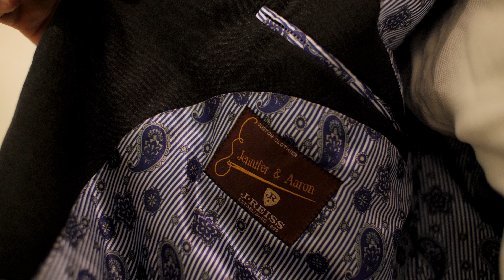Park Crest Event Facility Wedding in Birmingham,AL - Watts Highlight Film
Aaron and Jennifer were an absolutely amazing couple to work with and we were so honored to be a part of their day. They had us laughing all day and at the same time in total awe of their love for one another. We wish both of them a lifetime of love and happiness.